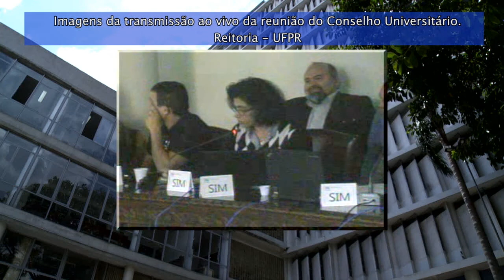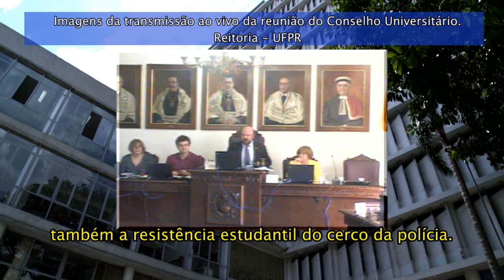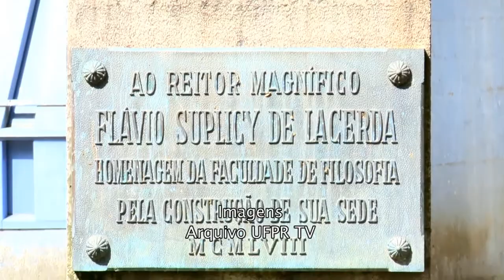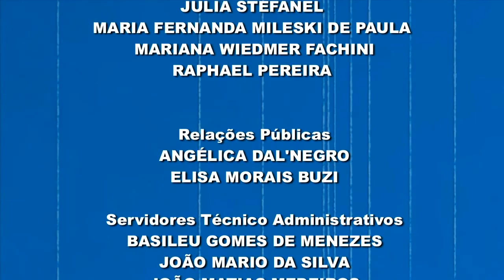UFPR Notícias (26/05/17)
Nesta edição do UFPR Notícias, você vai conferir:

- Reitor da UFPR entrega chaves de um dos andares do Prédio de Administração do Centro Politécnico para cursos de Engenharia;
- Zaki Akel Sobrinho, reitor da gestão 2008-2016, recebe homenagem da Universidade;
- Conselho Universitário da UFPR aprova por unanimidade criação do Museu do Percurso e recolocação do busto do ex-reitor Flavio Suplicy de Lacerda;
- Evento "Semear Conhecimento" promove oficinas, feiras e lanche comunitário com produtos naturais;
- Agenda Cultural;
- Saiba qual foi a foto da semana da campanha ValorizaUFPR.